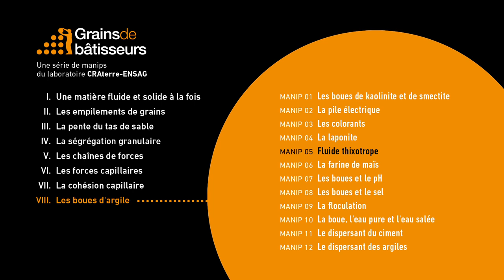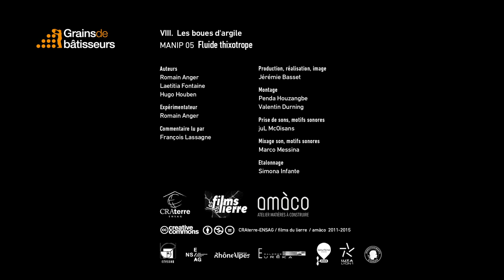Rhéofluidifiants ou fuide thixotrope - expérience scientifique #8.05 de Grains de bâtisseurs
Rhéofluidifiant ou fluide thixotrope

Une boue d'argile basique liquide est versée dans un bocal fermé hermétiquement. Le lendemain, la boue s'est solidifiée. Si l'on agite le bocal energiquement, le mélange redevient liquide. L'argile est rhéofluidifiante, plus elle est malaxée , plus elle est liquide.

Cette vidéo est issue du programme "Grains de Bâtisseurs" regroupant des petites expériences scientifiques, simples, ludiques voire spectaculaires à destination du grand public, enfants et adultes, mais aussi des professionnels de la construction pour découvrir comment il est possible de passer d'un tas de terre à un mur puis à des édifices capables de durer des siècles et de résister aux intempéries.

Co-production : amàco, les films du lierre, CRAterre-ENSAG